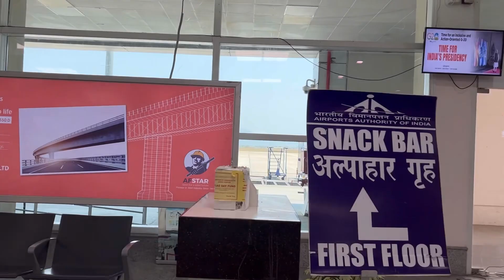Travel via Tirupati Airport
Travelling from Tirupati to Kolkata via Hyderabad airport